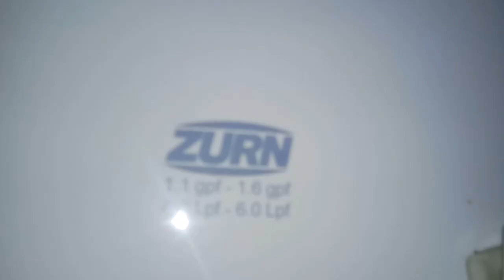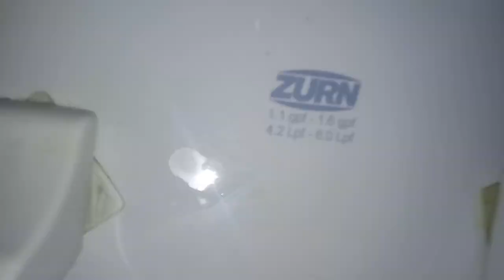487: Zurn & TOTO Fixtures - McDonald's Men's Restroom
[Description]
Oh boy, a renovated restroom, with terrible fixtures, leaky BOXY CYCOPS, and real SPIDER PYNCHERS!

[Fixtures]
2 Toto Urinals
2 Zurn Toilets

Restroom Zone: Red

[Red Zone]
0 - 5 - (Worse Than Crap)
6 - 10 (Awful)
11 - 14 (Horrible)
15 - 19 (Terrible)

[Orange Zone]
20 - 25 (Garbage)
26 - 31 (Bad)
32 - 39 (Mediocre)

[Yellow Zone]
40 - 48 (Below Average)
49 - 57 (Average)
58 - 69 (Decent)

[Green Zone]
70 - 77 (Good)
78 - 84 (Great)
85 - 91 (Awesome)

[Blue Zone]
92 - 96 (Amazing)
97 - 100 (Phenomenal)
100+ (Beyond Amazing)